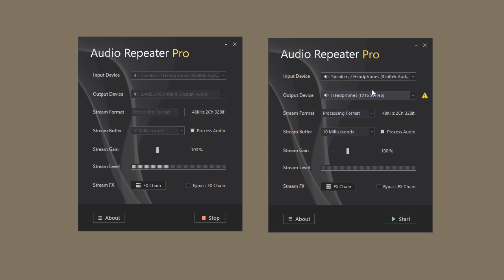Streaming audio into multiple devices - Audio Repeater Pro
If you want to stream audio into two devices, then run two instances of Audio Repeater. Choose the same device as input for both instances. Change the output to required output device of each instance. Then press the Start button.